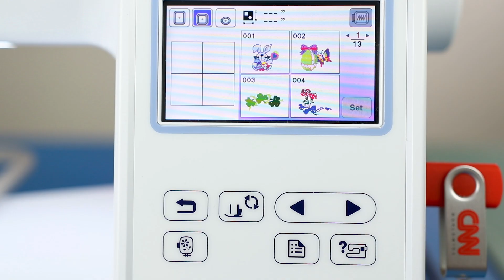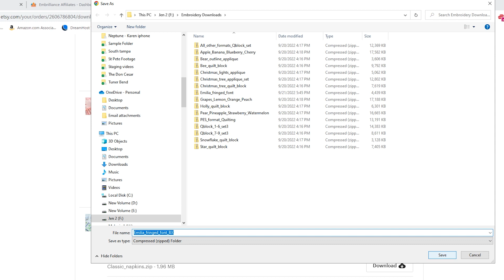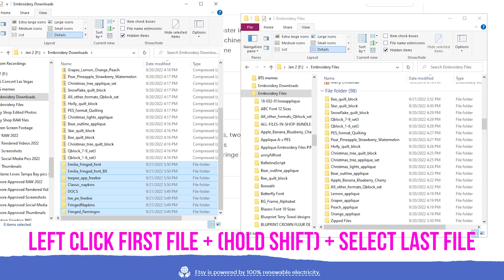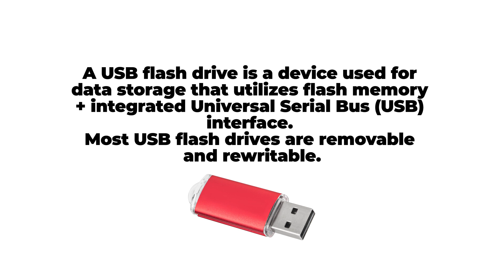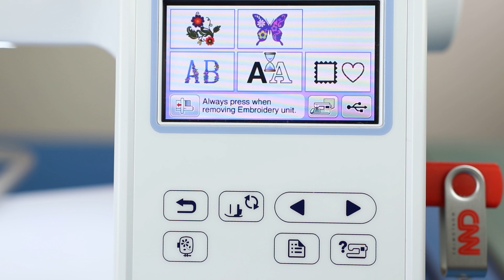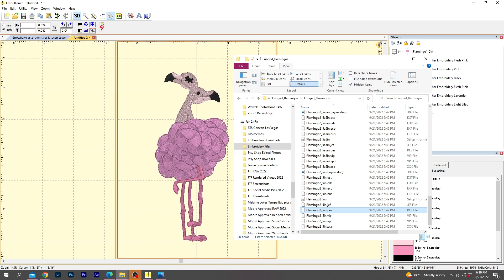How to Download Embroidery Designs + Transfer from Computer to Embroidery Machine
FAQ: How do you download embroidery design files, then transfer them from a computer to the embroidery machine? This is a basic beginner demonstration for Windows-based PCs (sorry Mac users!) and the Brother PE800 embroidery machine. I purchase a lot of embroidery designs from Etsy and various websites. Typically the download files are zipped (compressed) and need to be unzipped (extracted) before they are ready for use. Each brand of embroidery machine uses their own compatible file type. For example: Brother uses .pes files. While you can transfer embroidery files as-is to the embroidery machine, embroidery software allows you to combine or alter designs & fonts. I also go over using .bx fonts and how to import them into the Embrilliance program. You will need a USB flash drive.

If you have additional questions, I first ask that you go through the playlist of previous vids as I may have answered it already. Because I’m *not* a sewing machine tech / expert I cannot provide 1-on-1 assistance with your machine or guide you through specific issues. Please reach out to the Brother Product Support Center.

Etsy Shop - Ready to sew beginner kits + curated supplies

If you enjoy these videos and find value in what I'm doing, you're welcome to add to the digital Tip Jar

ABOUT SEWING REPORT:
Sewing, Crafts + DIY projects - let's make it fun!